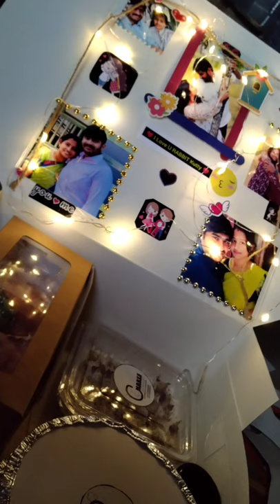Customized Dessert Hamper